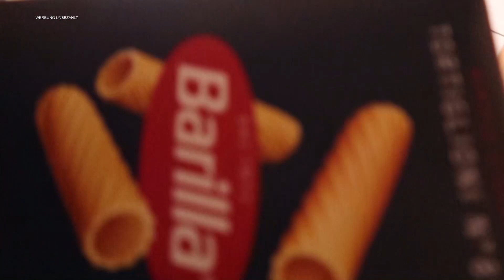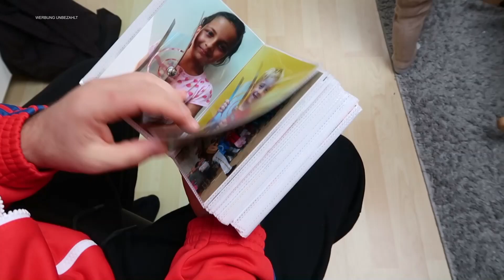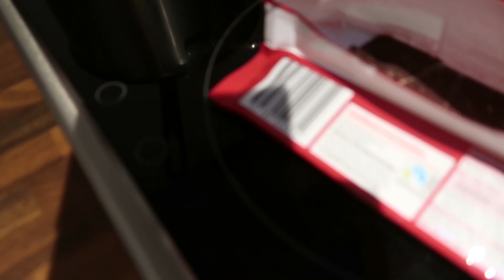JETZT KENNT IHR DEN NAMEN / DAILY VLOG